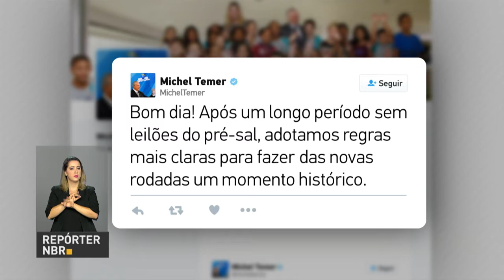BOLETIM REPÓRTER NBR 15h - 26 de outubro de 2017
E ainda: Casa Civil ressalta resultados na área econômica e expectativa de um futuro promissor para o país.